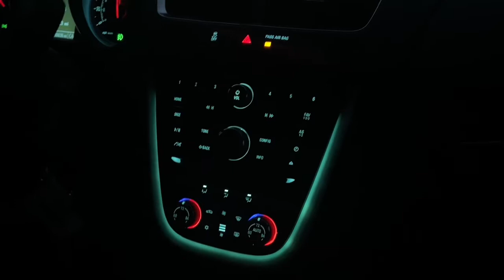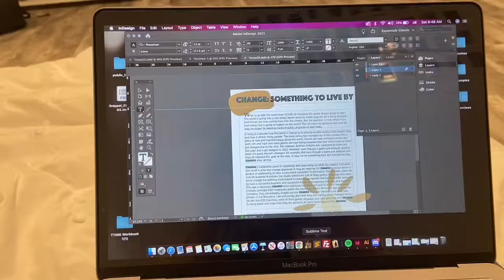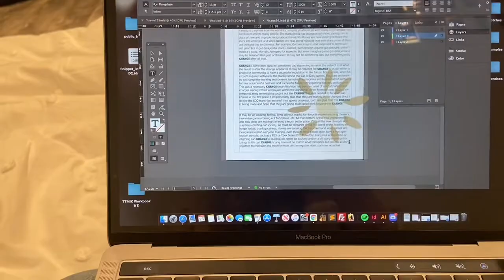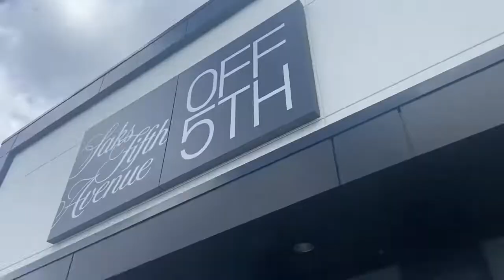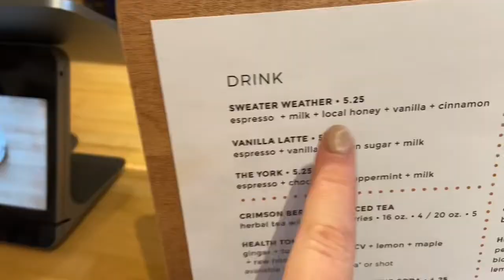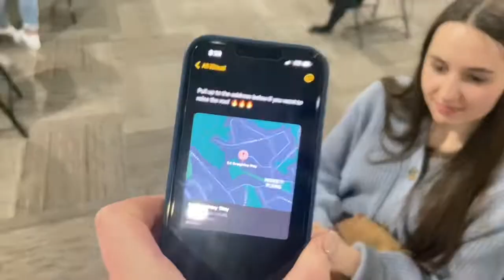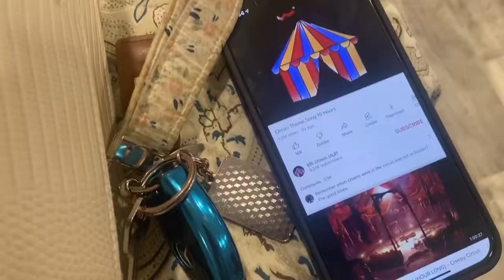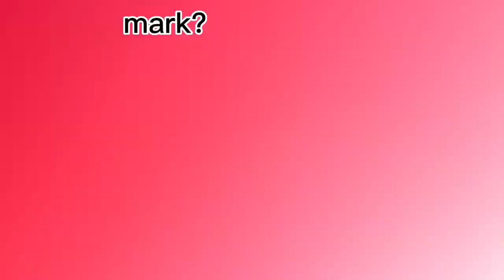[VLOG] new friends, boston & endless coffee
hey all!! here is a very overdue vlog 🙈 so hope y’all enjoy!

fine me at